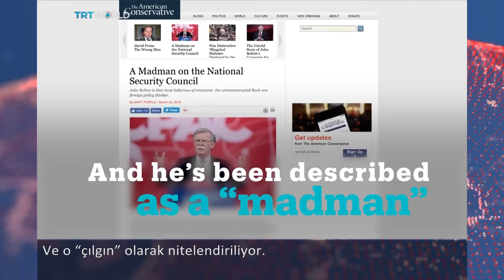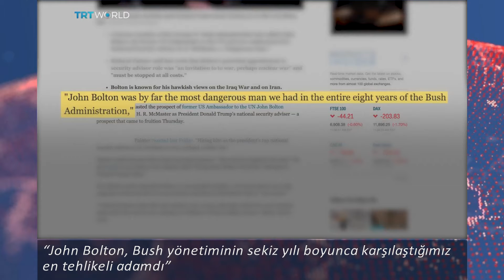Trump’ın yeni Güvenlik Danışmanı Bolton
Trump ekibindeki son yenilik güvenlik danışmanının değişmesi.
Göreve başlayan John Bolton sert ve aykırı görüşleri ile tartışma konusu...